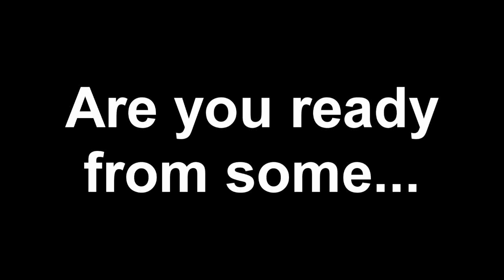Arrow Racing League [PC] [F1 2012] Trailer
Do you want join the league?

Register a forum and wait for the message on your inbox.
Then answer the questions what message has.

ARLVideosF1
F1 2012
F1 2012 PC
F1 2012 League
Racing League
League
PC
Arrow
Trailer